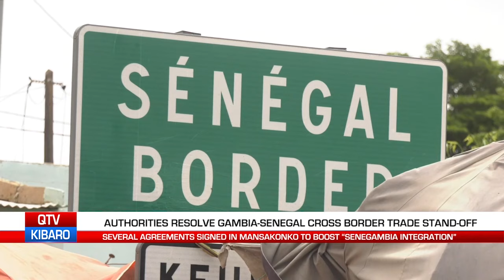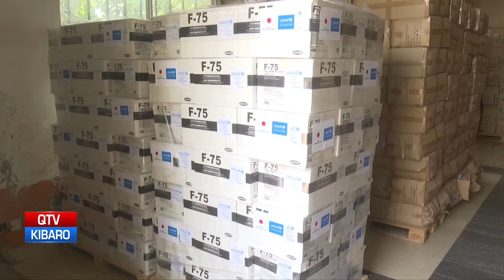QTV NEWS IN MANDINKA 15.08.24